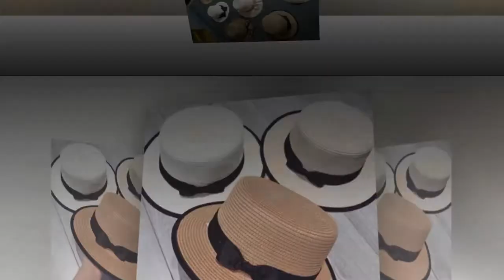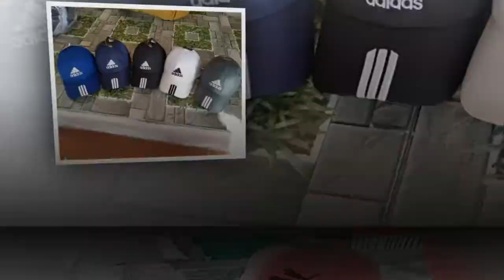Hat Factory in Vietnam - Best Factory